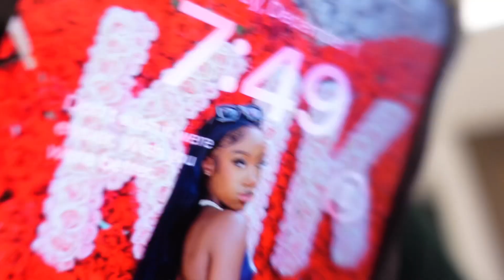COME SHOPPING WITH ME AT HTX GALLERIA MALL|🎁 Vlogmas Day 2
Heyy guys this is my VLOGMAS AND I WILL TRY MY BEST TO POST EVERY DAY UNTIL JAN 1 🫶🏾💐

    🌟 Socials 🌟

    🫶🏾FAQ🫶🏾

AGE:19
Camera: Sony Zv1
Editing software : CapCut
Birthday: Jan 27
📍HTX